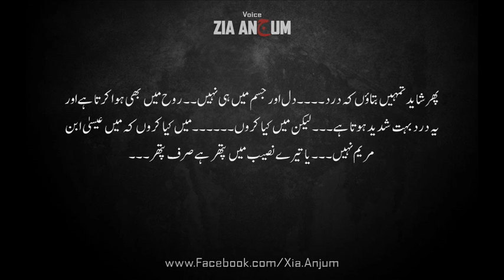Mujhey Masihai ka Hunar Nahi Ata | Very Sad Emotional Urdu Lines | Zia Anjum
Aik Iqtibaas [An Excerpt]

مجھے مسیحائی کا ہنر نہیں آتا۔۔۔میرے ہاتھ میں معجزے نہیں چھپے۔۔۔۔۔۔۔مجھے نہیں پتہ کہ پتھروں میں روح کیسے پھونکی جاتی ہے؟ ،
 لیکن اگر لمحے بھر کے لیے۔۔۔۔صرف ایک لمحے کے لیے ہی سہی۔۔۔۔۔ قدرت یہ معجزہ کر دے ، تو میں تمہاری پتھر کی مورت میں روح پھونکوں ۔۔۔پھر اسی معجزے سے ایک دھڑکتا ہوا دل تمھارےخالی سینے میں رکھوں۔ پھر اسی دل میں خون کی جگہ درد بھروں ۔۔

پھر تمہیں احساس ہو کہ تڑپتے دل کی تڑپ کیا ہوتی ہے ۔۔۔۔روتی آنکھ کا آنسو کتنا شفاف ہوتا ہے ۔۔۔
پھر تمھیں پتہ چلے کہ جب ہم انا کے پر زور دھچکے سے ٹوٹتے ہیں تو کتنی کرچیاں بکھرتی ہیں اور رگ و پے میں کتنے ٹکڑے ، کتنی کرچیاں، کتنے شفاف آئینے خون روکتے ہیں ۔۔
پھر تمہیں پتہ چلے کہ جو آنکھیں دروازوں پر لگی ہوں۔۔۔ وہ پلکیں کیوں نہیں چھپکتیں۔۔۔۔ وہ آنکھیں راہیں دیکھتے دیکھتے پتھرکیوں ہو جاتی ہیں ۔۔۔۔۔۔۔
پھر شاید تمہیں بتاؤں کہ درد۔۔۔۔۔۔۔۔دل اور جسم میں ہی نہیں۔۔۔۔۔ روح میں بھی ہوا کرتا ہے اور یہ درد بہت شدید ہوتا ہے ۔۔۔ لیکن میں کیا کروں۔۔۔۔۔۔۔۔۔میں کیا کروں  کہ میں عیسیٰ ابن مریم نہیں۔۔۔یا تیرے نصیب میں پتھر ہے صرف پتھر۔۔۔ ایک پتھر جیسا دل۔۔۔۔